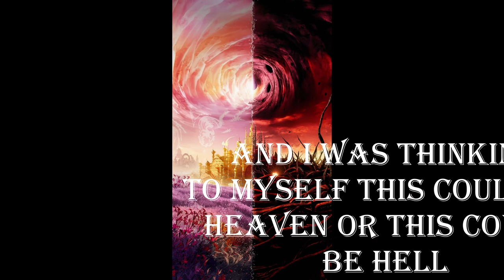The craziest theory about Eagles Hotel California?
Who’s living in the hotel california? Is it Purgatory?.
There are quite a few theories on what the lyrics to the song hotel California means but this one is the craziest one.
I can’t and wouldn’t say whether it’s an accurate theory but it is definitely an interesting one.
When they mentioned the rumor about Anton LeVey to Don Felder the word he used was Ludicrous.
But it is still very interesting!